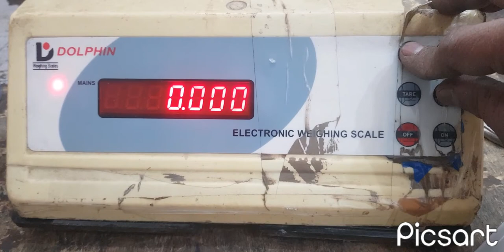DOLPHIN weighing scale, 100kg To 500kg calibration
all weighing scale calibration